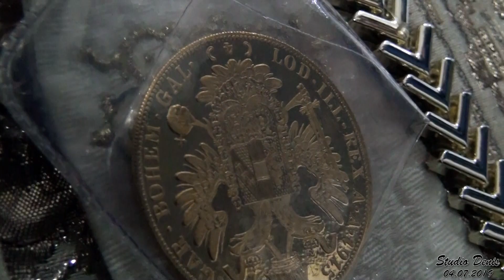BIJAV KO GAZDA O ARSIMI HEM KI DZEVRIJA part 2 STUDIO DENIS BUJANOVAC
STUDIO DENIS BUJANOVAC kontakt +38161/1616-000